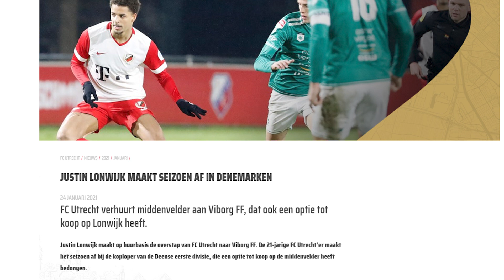UTRECHTSE HUURLINGEN | Een rondgang langs de velden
Diverse spelers staan weliswaar dit seizoen wel onder contract bij FC Utrecht, maar maken hun speelminuten elders. Op jacht naar ervaring, speelminuten en met als doel sterker terug te keren in de Domstad. We maakten een rondgang langs de velden en spraken met Mitchell van Rooijen (Excelsior), Nick Venema (NAC Breda), Denso Kasius (FC Volendam), Jonas Arweiler (ADO Den Haag), Leon Guwara (VVV-Venlo) en, met dank aan de moderne technologie, ook met de voor het Deense Viborg FF uitkomende Justin Lonwijk.